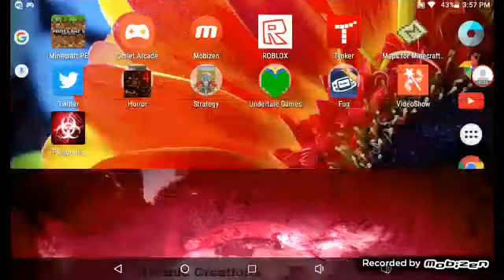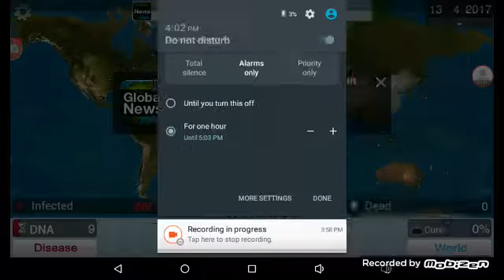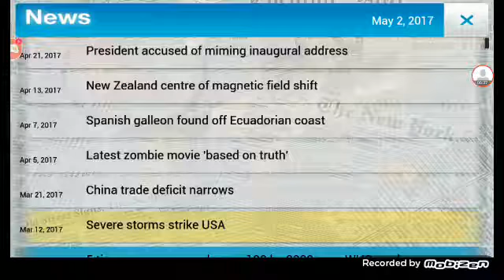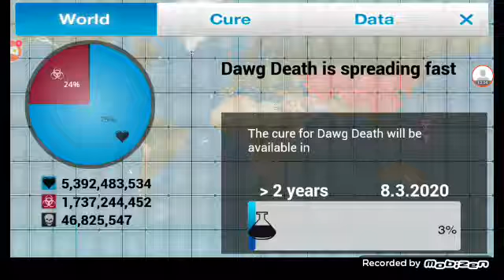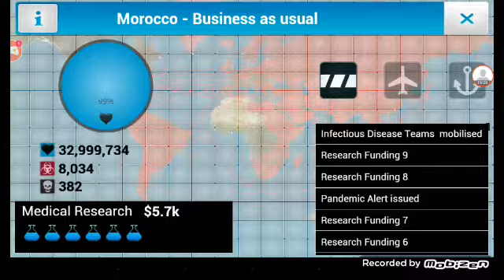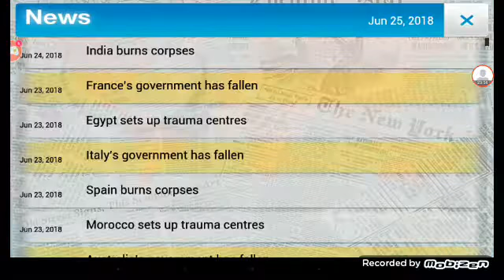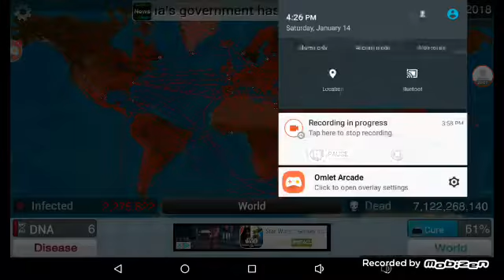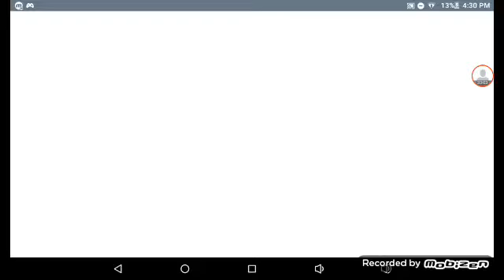Plague Inc. Bacteria Completed!!!